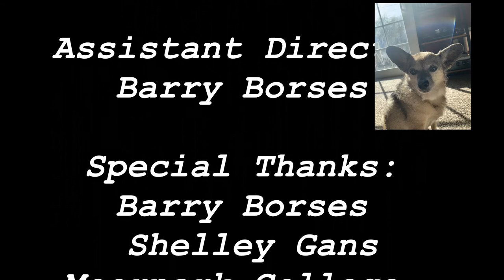FTMA M138 Fall 2020 short film by Emily Borses